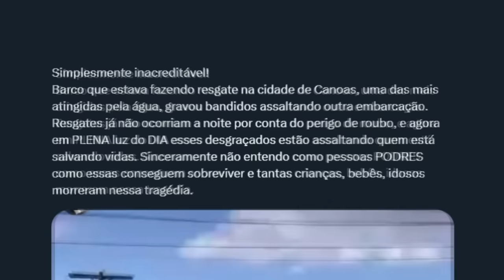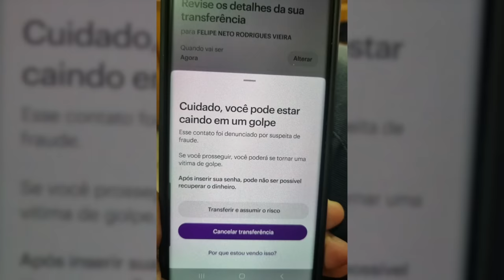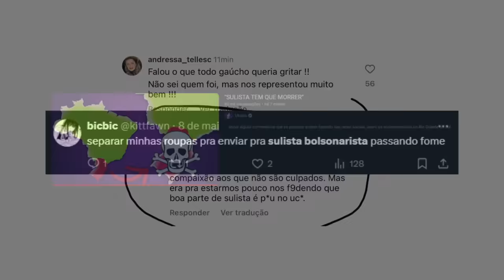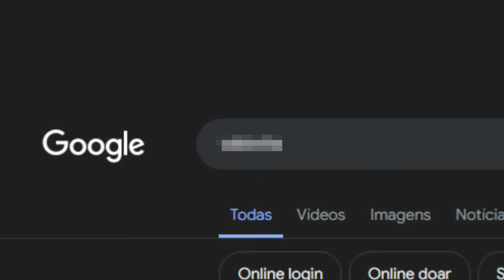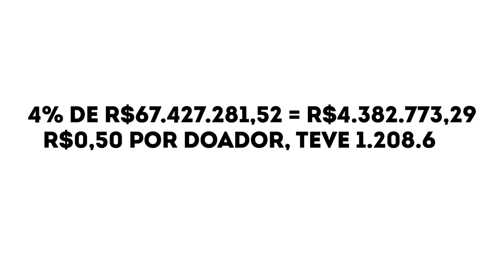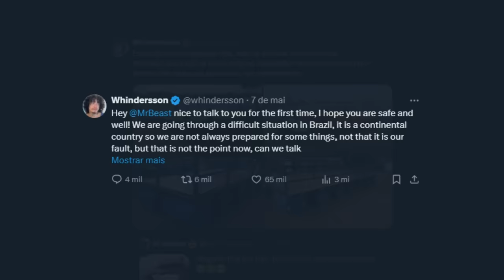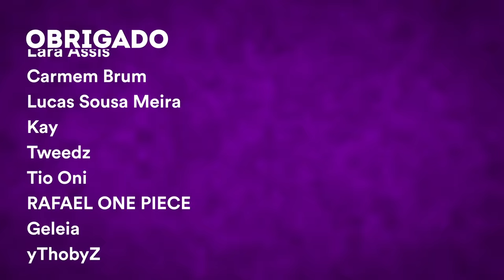MRBEAST, AJUDA O RIO GRANDE DO SUL!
🎨 Desenhista: @eduardo.nicoleti